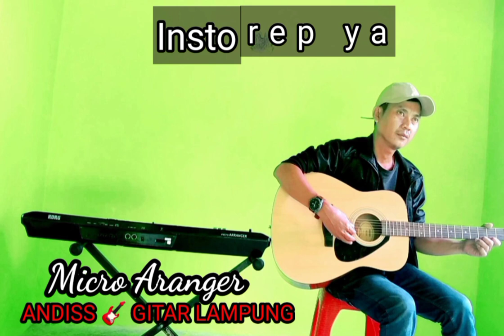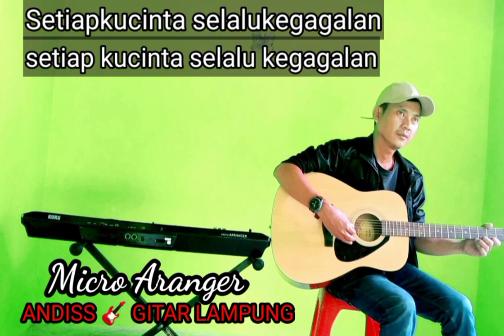KAROKE LAMPUNG // Photo kenangan lagulampung lirik nada Wanita ( no vokal )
photo kenangan
aranger AndiSs 🎸 gitarlampung

Tabikpun

Tabikpun ngalempukha
Keti khuppok sai nengngi
Sikkam ngunggah karoke
Mahap lawan penciptamu

Nrimanihan lawan minakmuakhi saikhadu ikutserta mendukung Canal Andi Ss gitar lampung pu dukung trus canal sikam insikam dapok brtahan khek dapok ngembangko SNI budaya Kham lampung ji puakhi cara ni subcribe lixe sher ni puakhi ku kaunyinanni khek danglupa tekan tombol loncengni Indang ktinggalan konten sikam saigaratong atas dukunganni nyakku ngucakkon nrimanihan lamon lamon puakhi ku kaunyinanni

SALAM MUKHI PU JAKSIKAM NGBUR PSS BARAT

AndiSs 🎸 gitarlampung